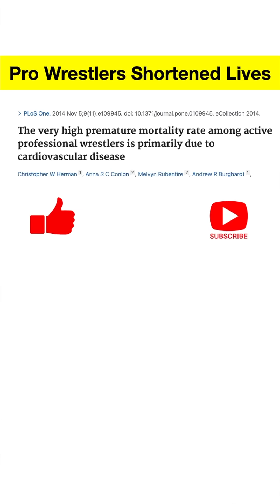Why Do So Many Wrestlers Die Young?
This video examines the concerning trend of premature wrestler deaths within the professional wrestling world. We discuss the factors contributing to this elevated all cause mortality, from in-ring trauma to lifestyle choices. It's a somber look at wrestler death and wrestling deaths.